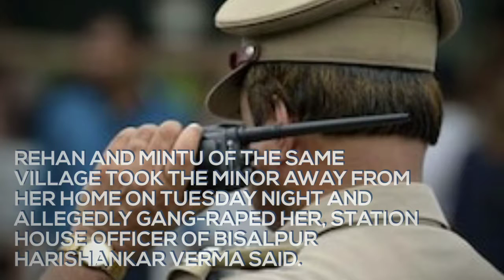Girl Allegedly Gang-Raped At Gunpoint In Uttar Pradesh